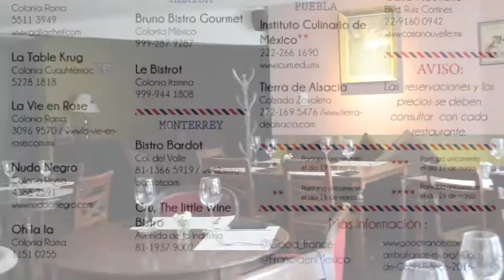Goût de / Good France - Edición 2016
Vuelva a vivir los grandes momentos de la edición 2016 de Goût de / Good France en México, con el Chef Jean-Michel Lorain y los 33 chefs de los restaurantes que participaron en el evento.